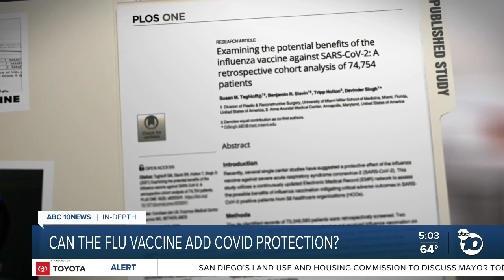In-Depth: Can the flu shot improve protection against COVID?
Several studies have found a link between flu vaccination and better outcomes with COVID. Researchers say the flu vaccine could improve general immune defenses, and even a small amount of protection could have a meaningful impact on the pandemic.